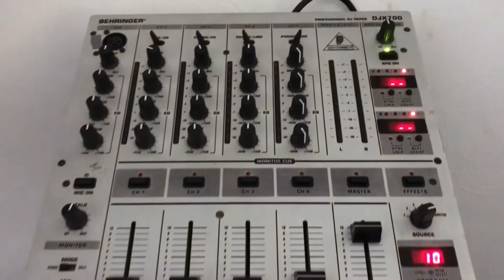MON SETUP 2018-2019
Bonjour les gens aujourd'hui on se retrouve pour une vidéo de mon sétup 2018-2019.

Voici tous les noms de mon matériel.

Mon clavier: clavier razer

Ma souris : hoé

Mes écrans: Samsung S27E330H - Ecran 27" Full HD - Dalle TN - 1 ms - HDMI / VGA

Mon casque: Spirit of gamer

Ma table de mixage: Behringer professional dj mixer djx700

Ma webcam: microsoft camera

Mon pc:-  Carte mère MSI H110M Gaming
               - Processeur Intel Core i7-7700K Kaby Lake
               - Ventirad fourni par Intel avec son processeur
       - 8GoDDR4 pc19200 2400Mhz Corsair Vengeance LPX (2x4Go)
             - Nvidia Geforce GTX-1050Ti OC-Edition 4GoDDR5 (MSI /
             Gigabyte)
            - Contrôleur Son intégré à la carte mère
            - Boitier Zalman Z9 Neo 5 ventilateurs 120mm.
            - Ventilation fournie avec le boitier sélectionné.
            - Bloc d'Alimentation FSP (Fortron) HEXA+ 500W
            - Disque Dur 1000Go sata3-600 Western Digital Caviar Blue
             cache=64Mo
             - Pas de second disque dur
             - Lecteur Graveur DVD 24x LG double couche s-ata
             - Windows 10 Professionnel 64bits OEM (DVD + Licence)

? Chaîne YouTube des Potos ?